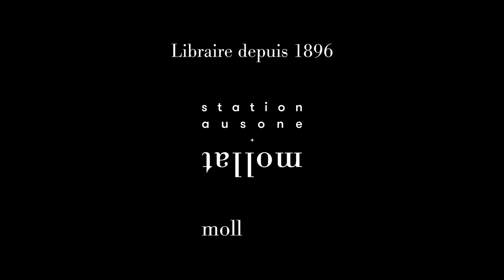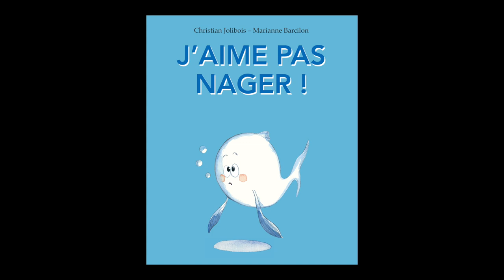Marianne Barcilon - J'aime pas nager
À l'occasion du "Salon du livre et de la presse jeunesse" 2022, Marianne Barcilon vous présente son ouvrage "J'aime pas nager" en collaboration avec Christian Jolibois, aux éditions Kaléidoscope.